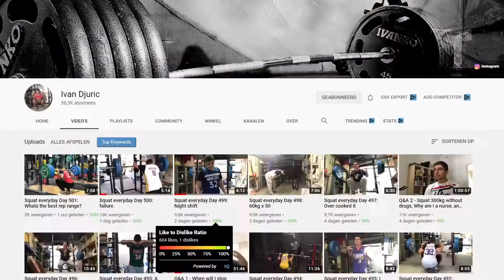Is SQUATTING EVERY DAY for 500 days Safe?